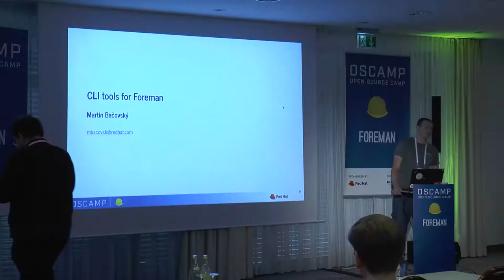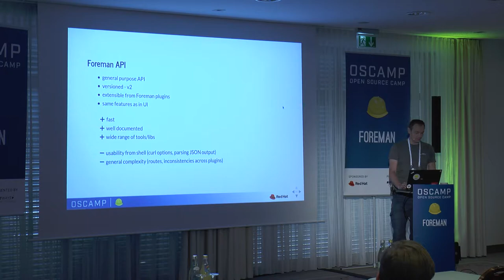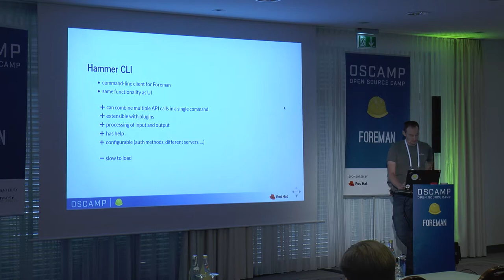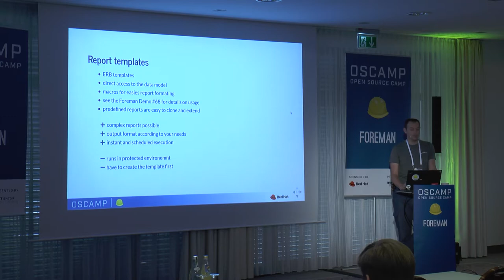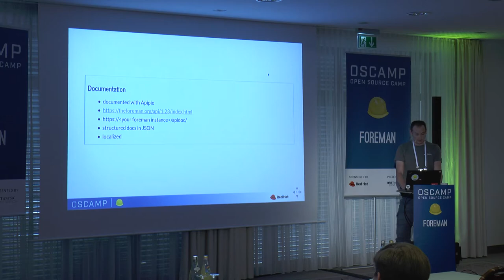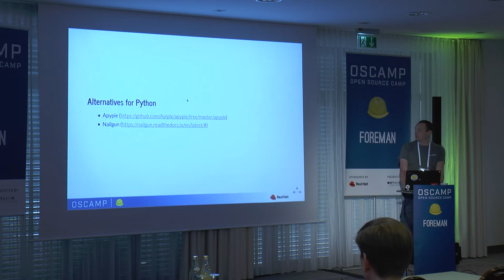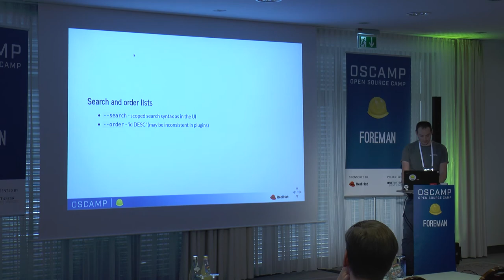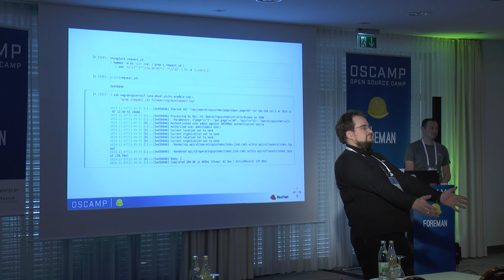OSCamp on Foreman | CLI tools with Foreman by Martin Bačovský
Command-line is traditional environment for sysadmins and for most of them it is also the environment of choice. Scriptable interface is a key concept for automation which is getting more importance than ever before with infrastructures growing in size and complexity. Lets look together on command line tools for Foreman and possibilities for scripting Foreman related tasks.

The talk will focus on Foreman API, available auth methods, API bindings for ruby, Foreman GraphQL interface, Hammer (the command line client), and other tools. We will discuss pros and cons of various methods along with examples and possible use cases.